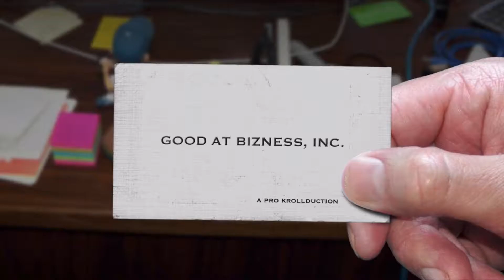Good at Bizness/Danger Goldberg Productions/Titmouse/Fathouse Industries/Netflix (Reverse Version)